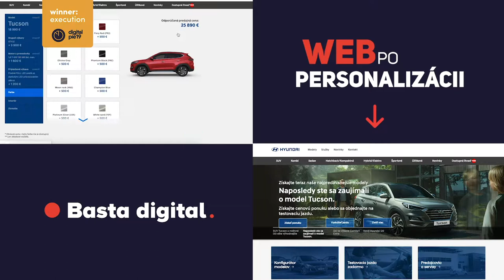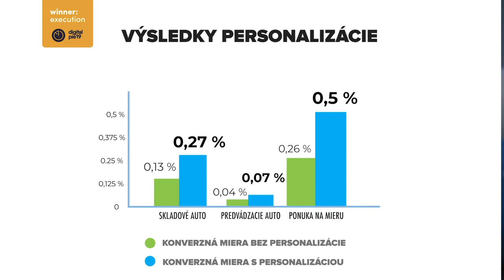Ako sme zdvojnásobili mieru konverzie na webe Hyundai - víťaz Digital Pie 2019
Hyundai Slovensko je treťou najpredávanejšou značkou vozidiel na Slovensku.  Má široké portfólio od malých hatchbackov až po prémiové SUV - každé s iným cieľovým zákazníkom. S Hyundai Slovensko sme rozmýšľali, ako zlepšiť skúsenosť zákazníka efektívnou personalizáciou a vygenerovať pritom viac kvalitných obchodných leadov. Na webe Hyundai sme každému vracajúcemu sa návštevníkovi ukázali hneď na úvodnej stránke jeho vysnívané vozidlo Hyundai, ktoré si predtým vytvoril v konfigurátore. Okrem zlepšenia použiteľnosti sme zdvojnásobili konverznú mieru pri žiadostiach o ponuku alebo testovaciu jazdu.